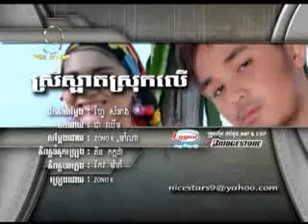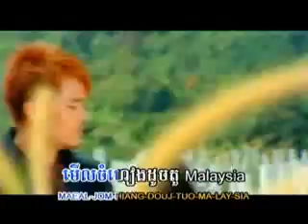srey sa art srok ler N